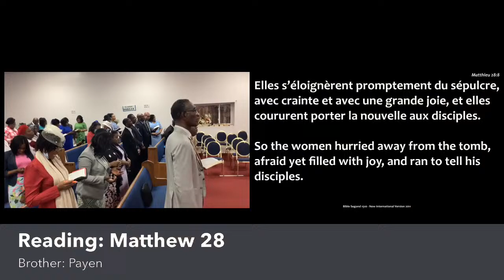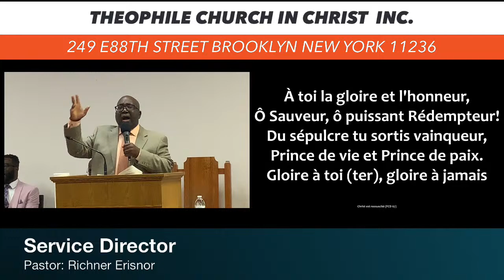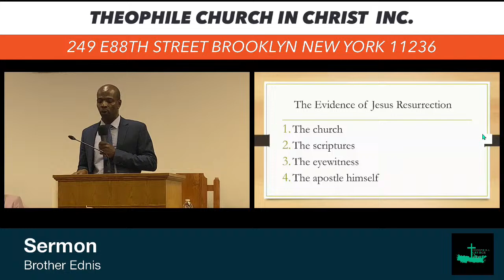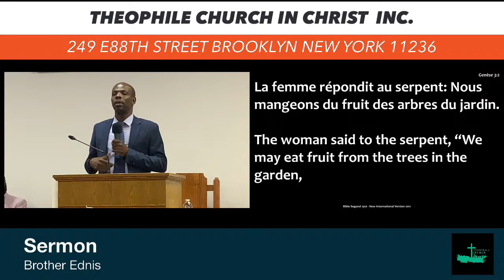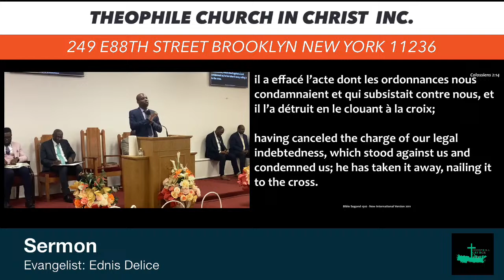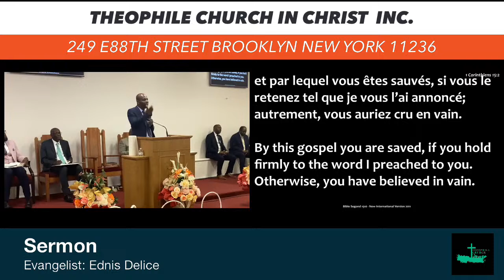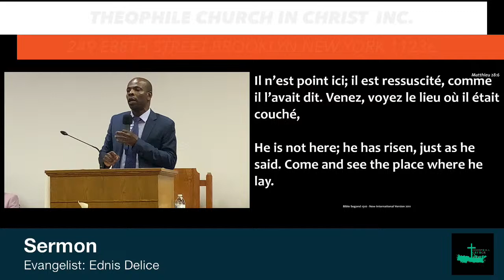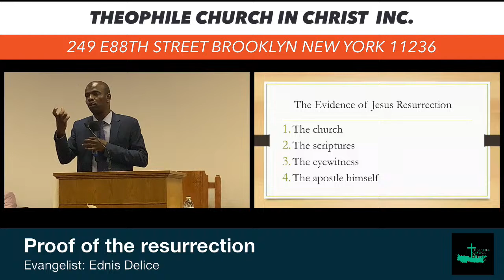Sunday March 31st 2024 Happy Easter